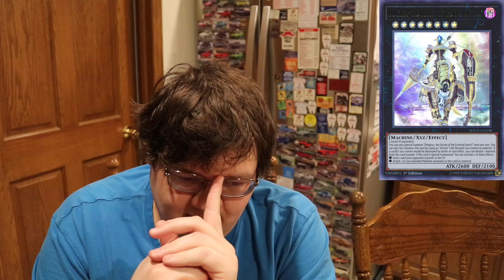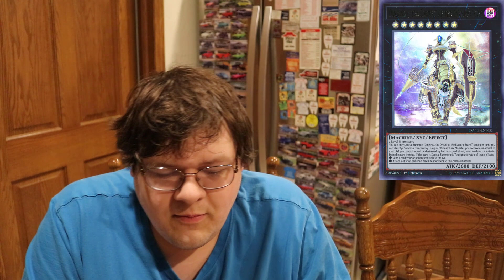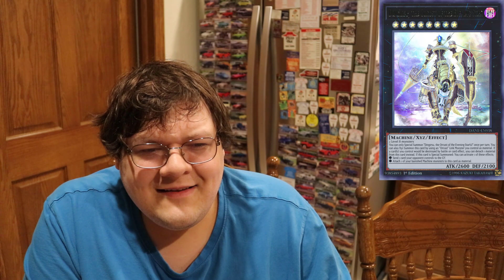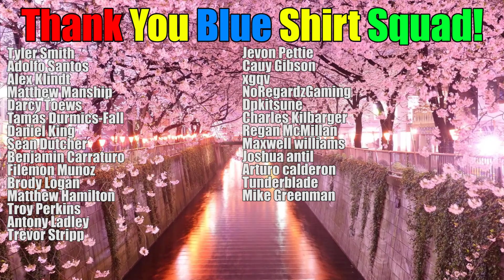Should You Buy Into The Orcust Hype?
Were going to be talking about if you should buy your orcust cards or sell them in todays metagame? We have a constant changing market and with the WCQ around the corner cards will only go up more! What do you think?